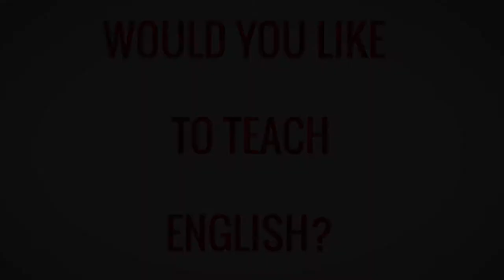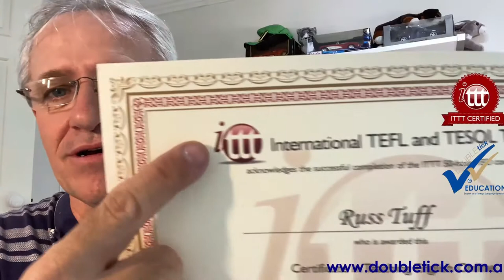TESOL TEFL Reviews - Video Testimonial – Russ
In this TEFL review video, Russ from Australia shares his thoughts on taking different TEFL courses from ITTT. Russ recently completed a number of different TEFL courses from ITTT and shares his reasons for getting certified in this video.